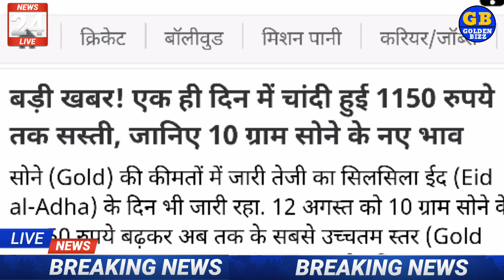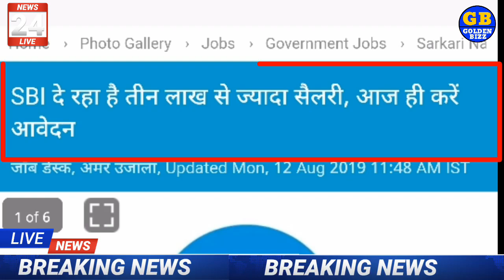Today's Breaking News...आज 13 अगस्त 10 बड़ी खबरें Golden Bizz। आज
goldenindia goldenbizz breakingnews badikhabar dlsnews opsnews आज की दस बड़ी खबरें मोदी सरकार की बड़ी खबर ब्रेकिंग न्यूज़ सोना और चांदी